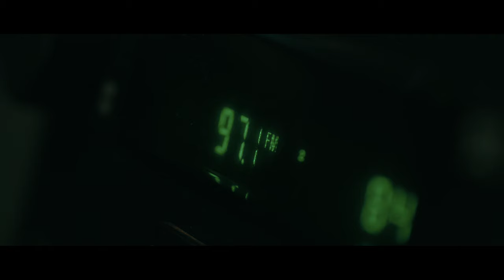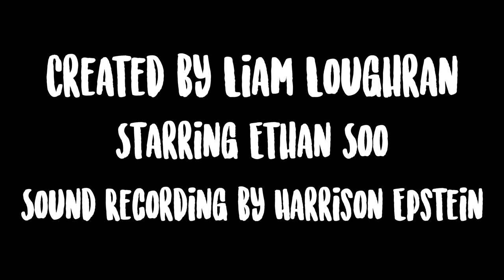Remains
Starring Ethan Soo
Created by Liam Loughran
Sound Recordist Harrison Epstein